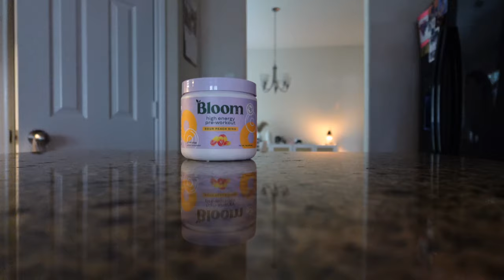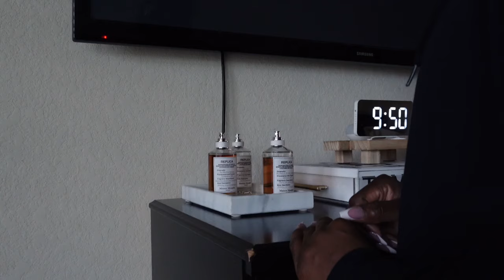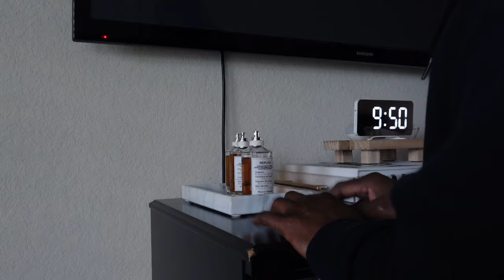*chill week* TRIED KOREAN BBQ, KETO PANCAKES, TIKTOK STEPPER, *simple* CHRISTMAS DECOR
00:16 BREAKFAST
Birch Benders Pancake Mix

01:00 KOREAN BBQ

01:45 NEW CANDLES
REPLICA Bubble Bath
REPLICA Matcha Meditation
Low Carb Rice
Amazon Cargo Jeans
Montale Velvet Fantasy

21:00 WORKOUT
Bloom Pre-Workout
Plastic Cups + Lids
Baccarat Rouge 540 Cleansing Gel
Baccarat Rouge 540 Body Lotion
Stone Tray

28:06 CHRISTMAS DECOR
Christmas Tree
Drummer Boy
Glass Tree
Console Table
Finery Not Another Cherry

30:52 PRESS ON NAILS

-- SENDING A PACKAGE? --
Mena Adubea

1 Peter 3: 3 - 4